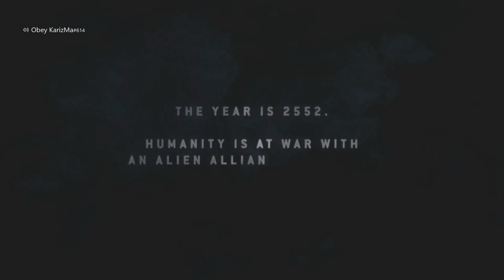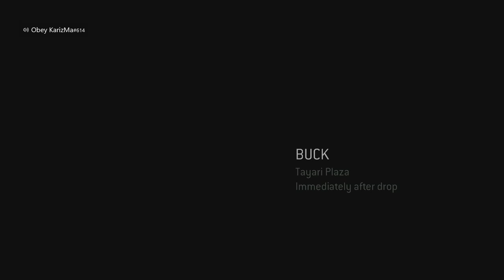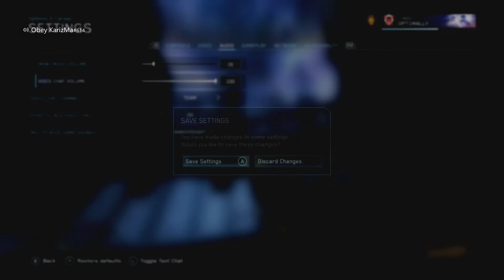The Halo Story: OPT1M4LLY and KarizMa [S4E1]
Thanks for coming through, drop a like for this awesome new upload!

• Make sure to stop by my Twitch Livestreams ↑

Welcome to the Bandits!

*IGNORE*